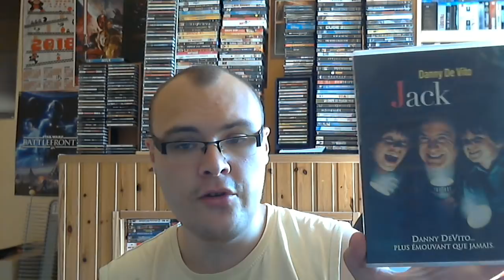Compte rendu vide grenier du dvd du blu ray et une une grosse rentrée de bo